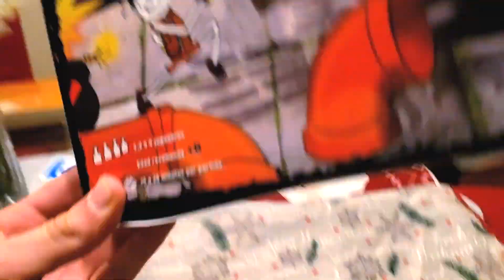¡ Quiero jugar CATACUMBA ! El nuevo Juego de mesa ya te dije !!!🎲💀🤪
CATACUMBA La Calavera de Cristal un juego de tablero nuevo, creado en Chile, y no puede faltar en tu colección!!!
Juego creado y fabricado en Chile aunque esperamos inversionistas extranjeros para poder distribuirlo en todo el undo y que todos tengan la oportunidad de robar la mítica Calavera de Cristal!
Para que tengas el tuyo link directo!!

👉 Si eres tiendas una tienda o representas una, puedes comprarnos directamente a nosotros contáctanos través de nuestro sitio web o a Devir Chile 😉

No pierdas la oportunidad de hacer explotar a tus amigos !! (no literalmente) 😁 y reírte en su cara que tu eres el mas listo !!   🧠‼️

Gracias por apoyar el talento y empuje Chileno 👍